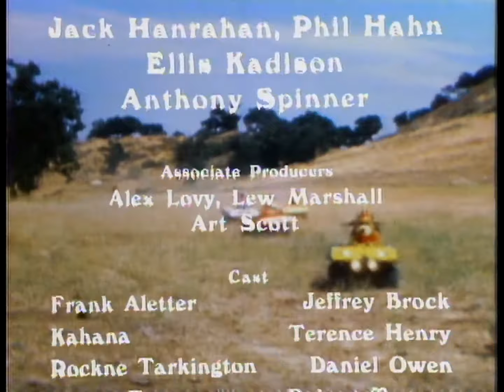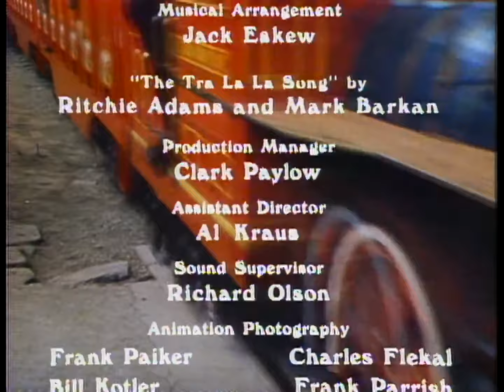The Banana Splits Adventure Hour [K-09 REV]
9th episode of the original Banana Splits show, here in master quality!

Featuring the Arabian Knights, Danger Island, and the Three Musketeers, in addition to the titular buffoons' usual breed of mischief. Also, the Dilly Sisters. What a riot.